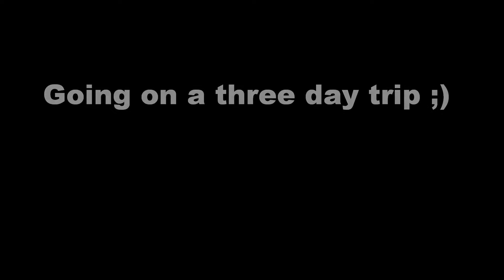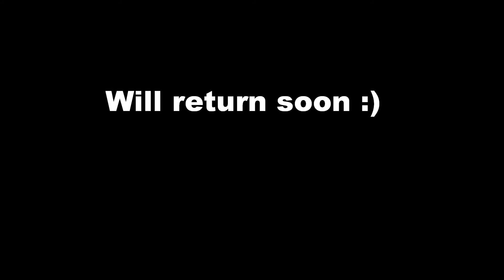Going on a three day trip in my Ford Bronco